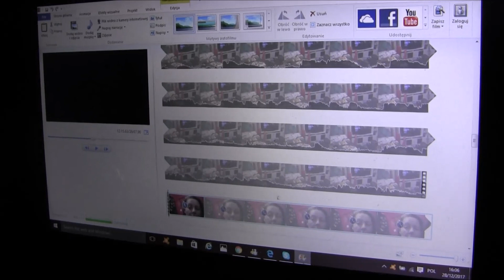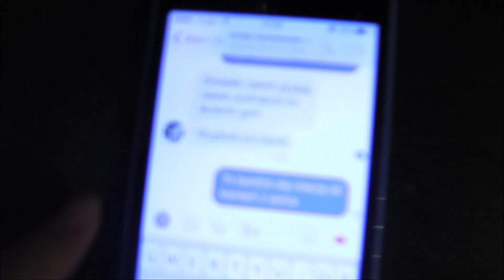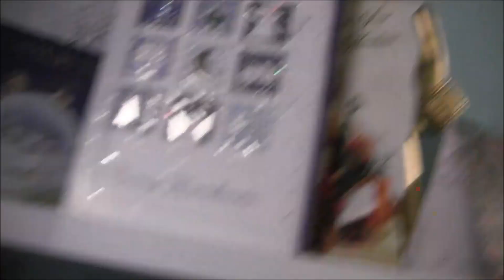VLOG 30 Grudzień dwa dni w jednym, co robimy gdy nikt nie patrzy